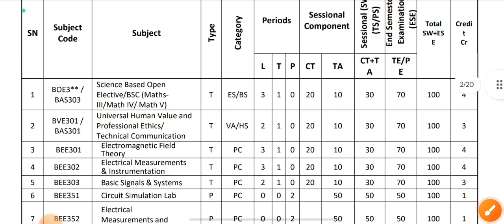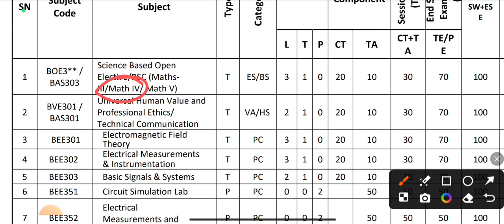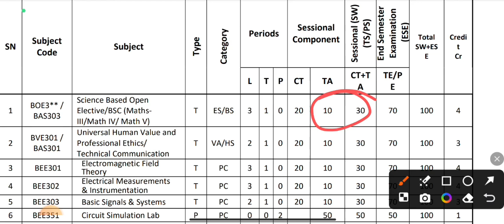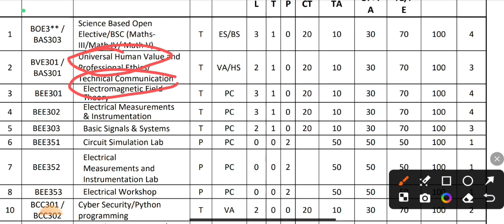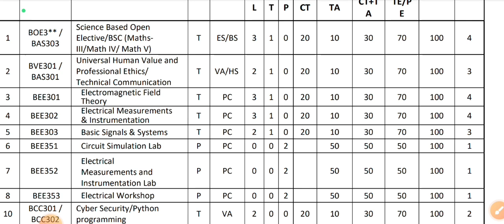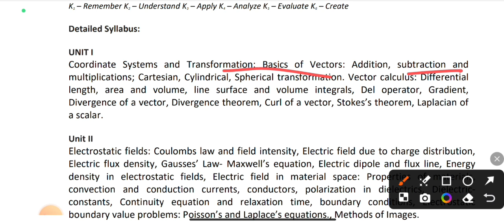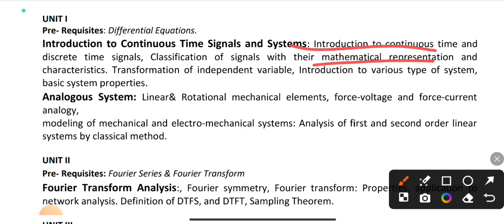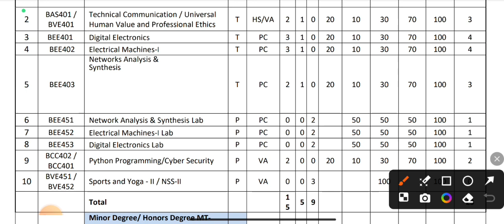Syllabus AKTU 3rd Sem. Btech Electrical Engineering|2nd year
Syllabus AKTU 3rd Sem. Btech Electrical Engineering|2nd year | Btech Syllabus#btech

⚡ ⚡ hello Everyone
             I am niraj verma in this Video i have talk about syllabus of aktu 3rd sem.  For lateral entry & lateral of 2 nd year In all Rajkiya engineering college...

👉 Small tour of Rajkiya Engineering college